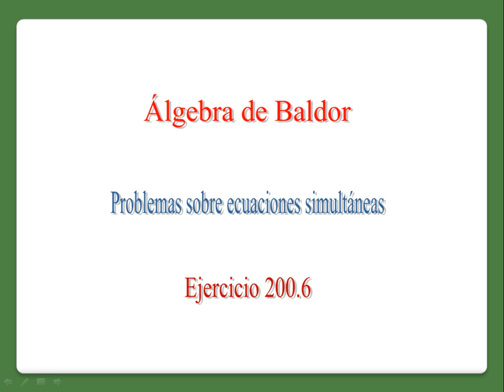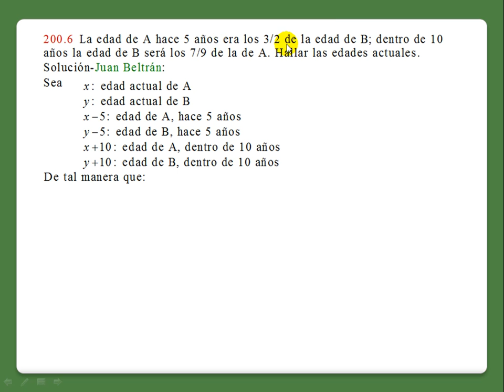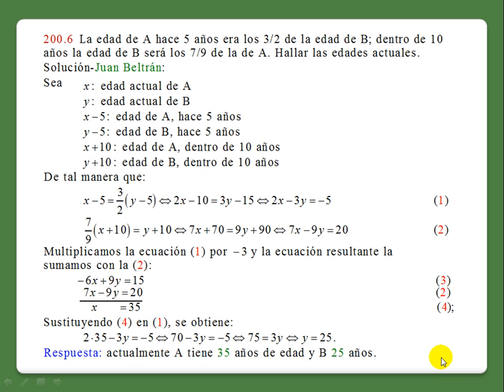BALDOR 200.6.mp4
Problemas sobre ecuaciones simultaneas